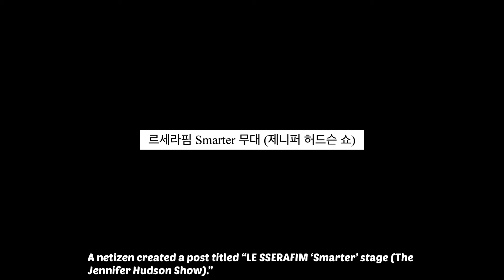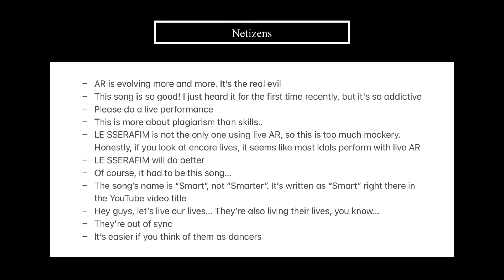Netizens React to LE SSERAFIM's 'Smart' Stage at 'The Jennifer Hudson Show'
Hello everyone~